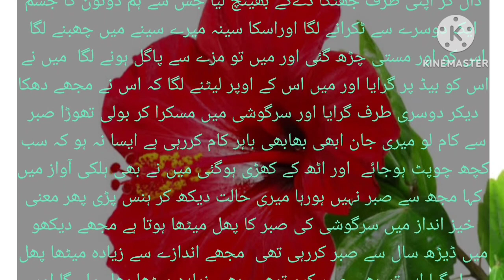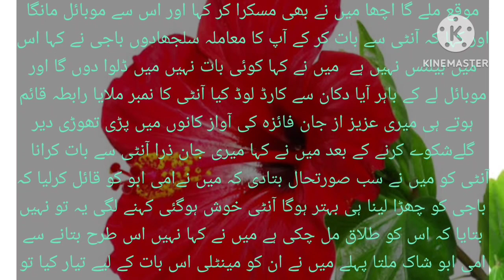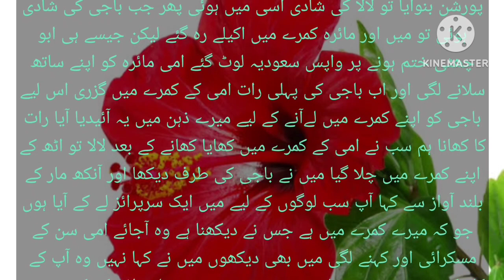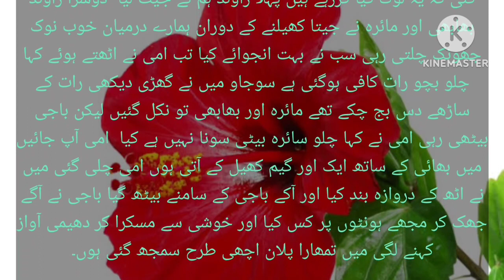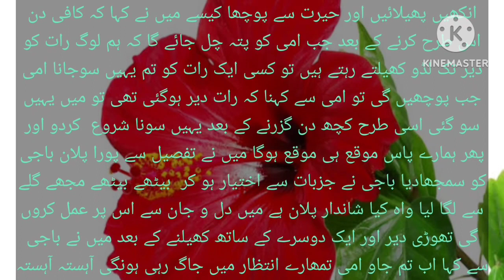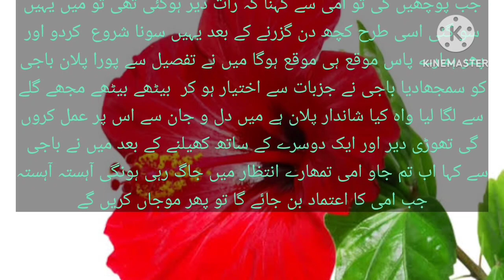Mari choti behan or mera ik sacha qisa